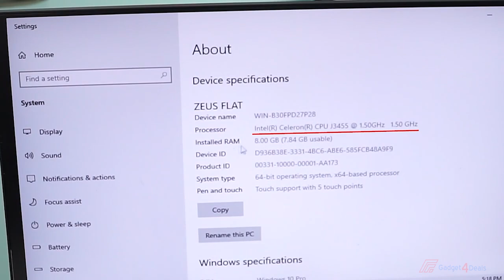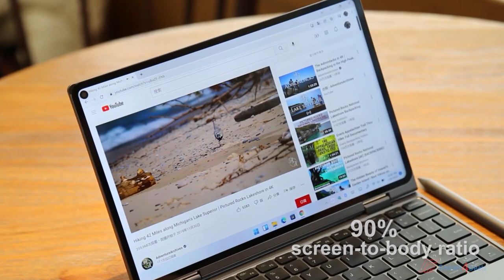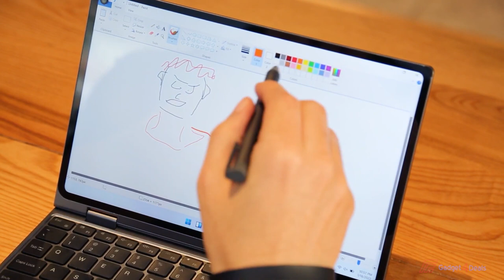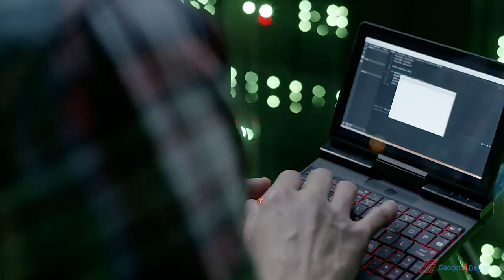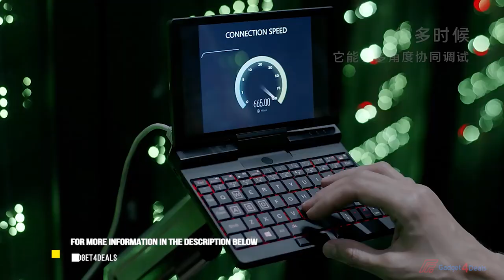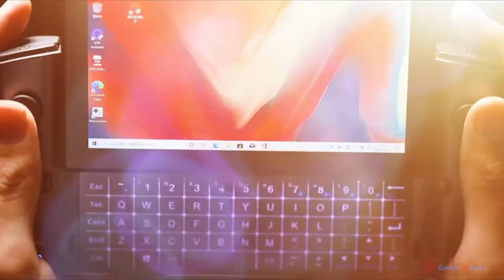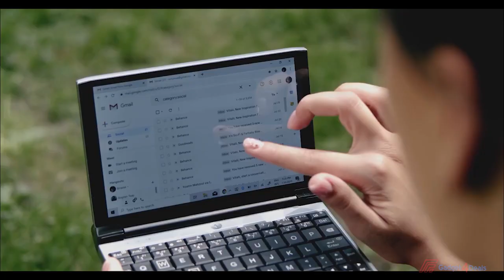Best Small Laptops 2022 - Top 8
This video will help you choose the best mini/compact laptops in 2022, this list we select the best brand and screen sizes from 7 to 13 inches .also all mini laptops of various performances, their common feature is good autonomy and low weight.
2►OnexPlayer mini
3► GPD Win Max 2021
4► GPD Win 3
5► One-Netbook A1 Pro
6► OneMix 4
7► CHUWI Minibook X
8► TOPOSH 7 Inch J4125